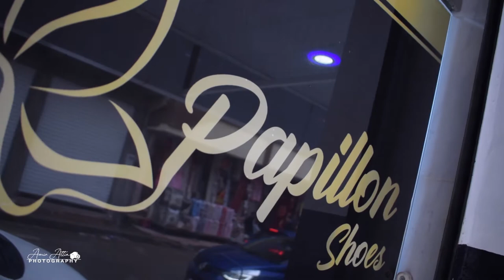Commercial Video Photography - Papillon Shoes - تصوير فيديو تجاري ملابس نساء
Commercial Video - Papillon Shoes
Boutique Papillon Shoes 👡👠👒 ( Chaussure & Sac )
L koucha 🏢 Bordj Bou Arreridj
©️ Amir ATTIA - Photography@ 📸♥